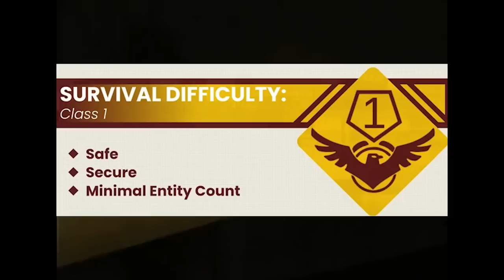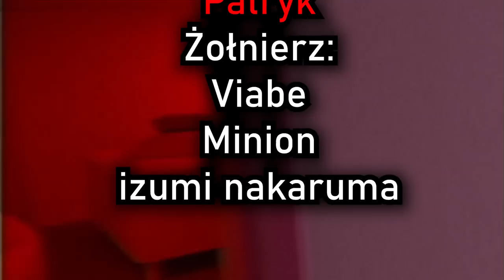WSZYSTKO O BACKROOMS LEVEL 974 KITTY'S HOUSE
Kitty's House to poziom 974  w Backrooms. Jakie tajemnice skrywa?